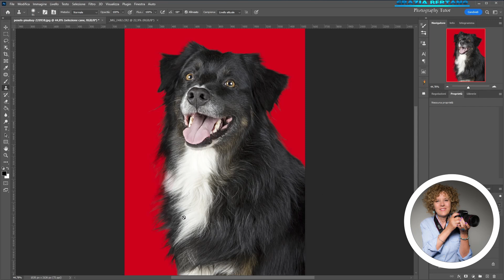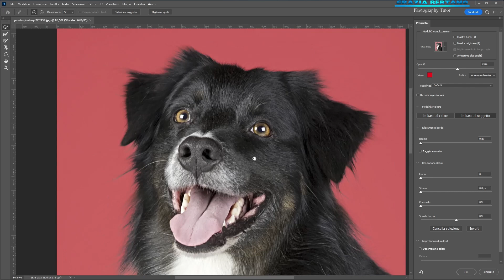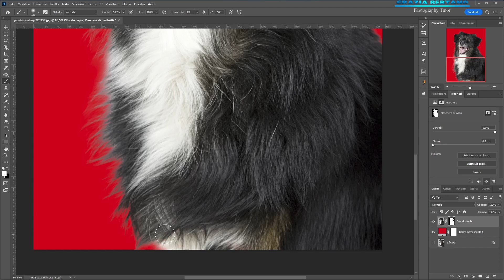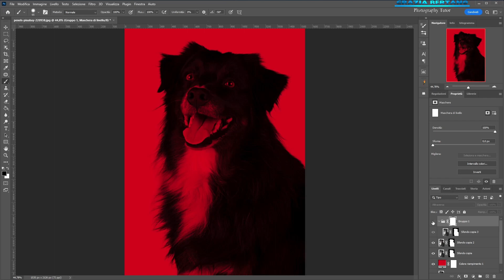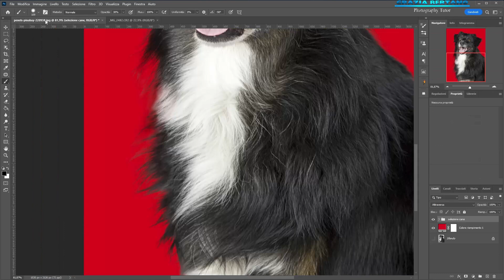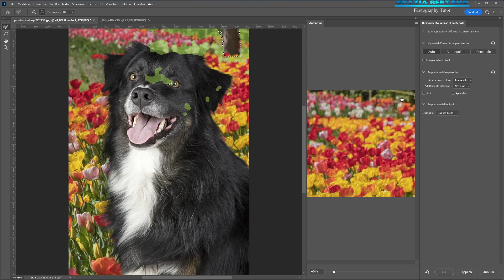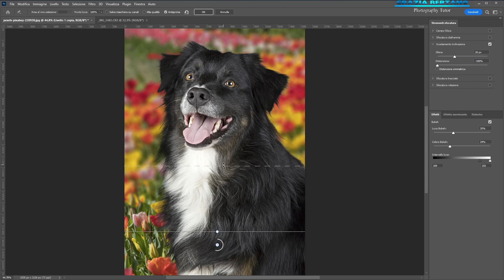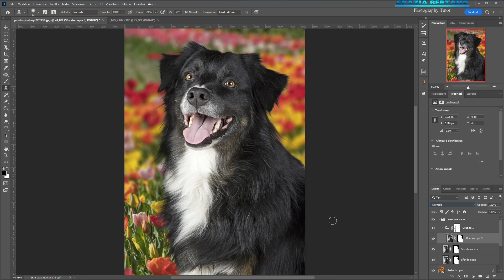Scontorno perfetto dei peli (capelli) e sostituzione sfondo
Con una tecnica incredibile ti insegno come scontornare peli e capelli e sostituire lo sfondo!

Facebook profilo Grazia Bertano pagina @graziaroundtheworld